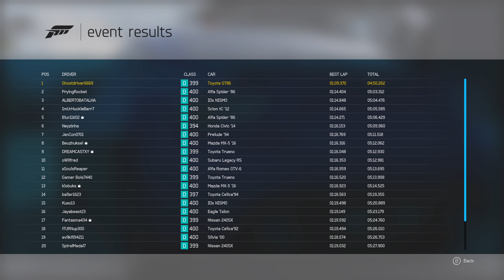Forza Motorsport 6 Part 3 Challenge series Completed Race 3 and 4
car racing sim